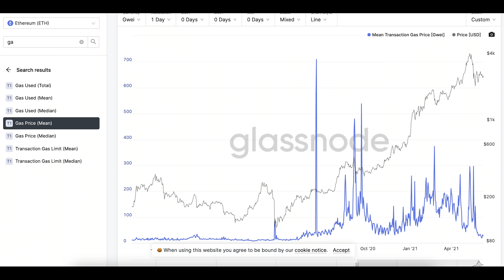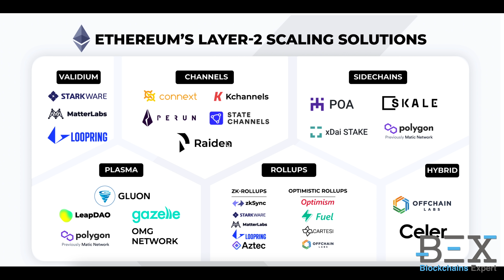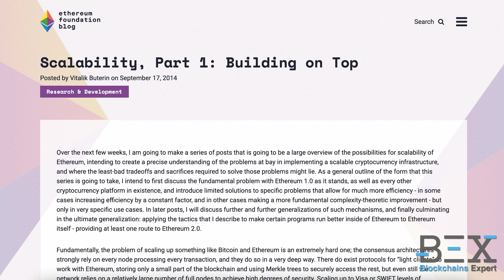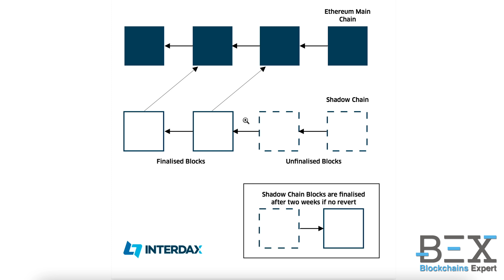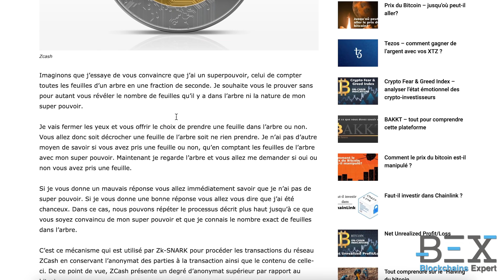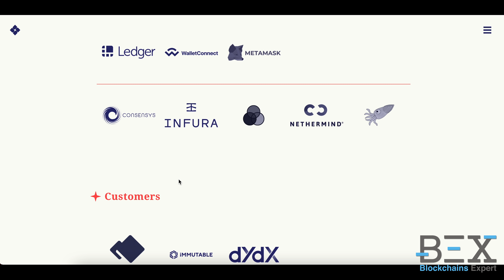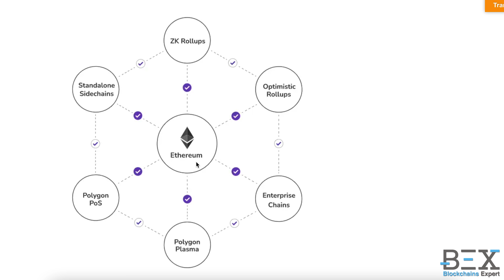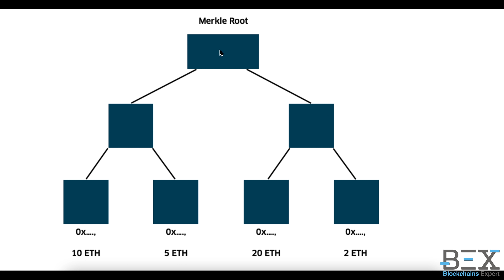Ethereum Layer 2 - Quels projets ont du potentiel?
🚀 Cliquez sur ce lien pour accéder à ma formation GRATUITE "Crypto Débutant"